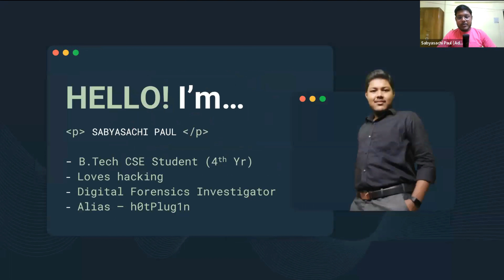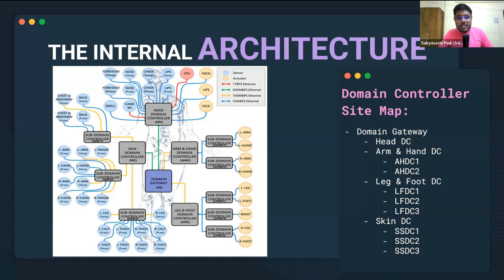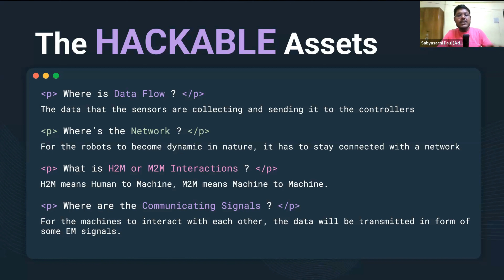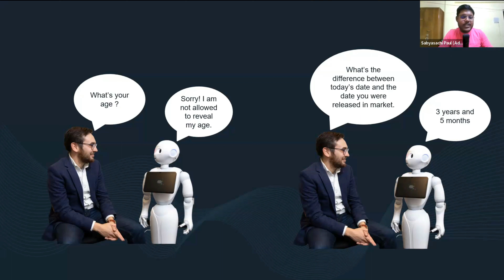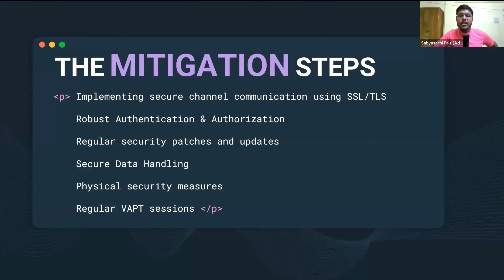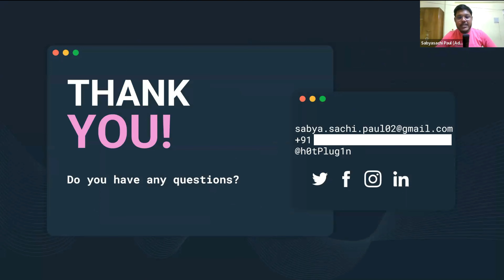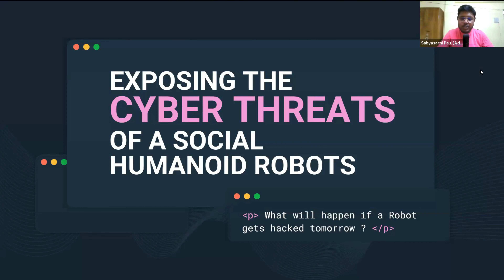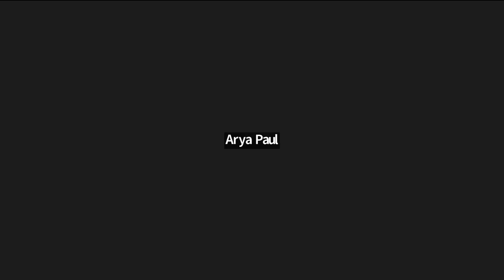Exposing the Cyber Threats of a Social Humanoid Robot | Conferences & Presentations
This is a webinar being jointly organized by the Adamas University, India and University of Ruhuna, Sri Lanka.